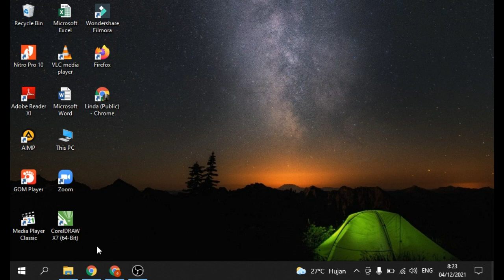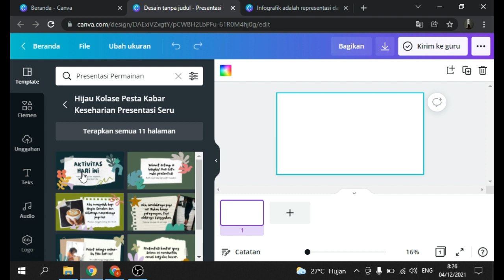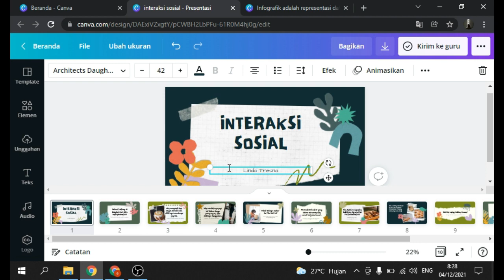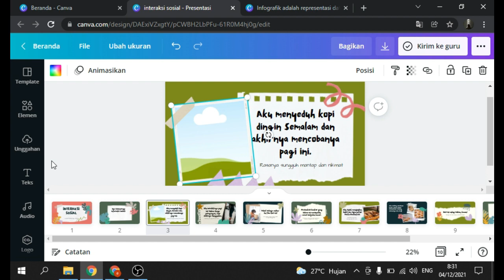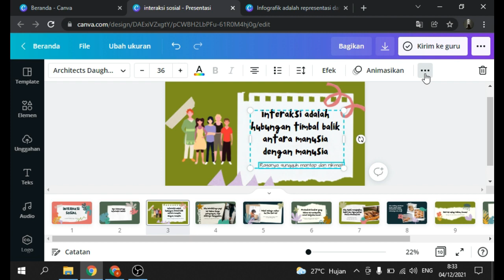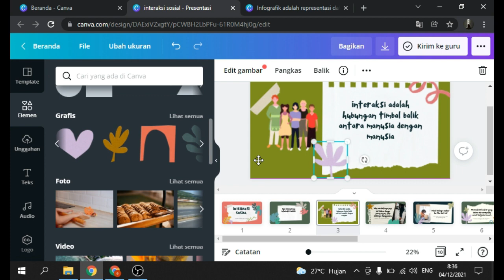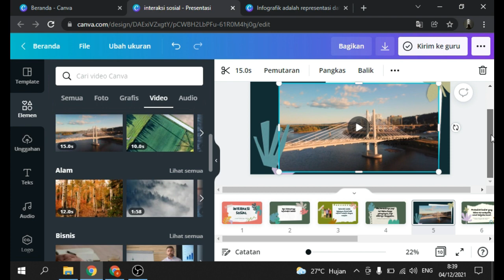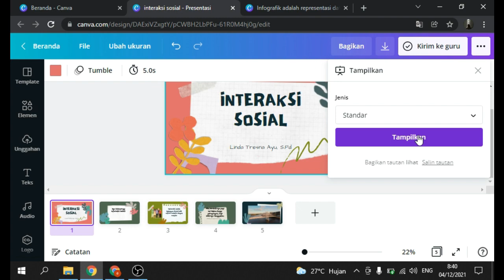[Hari 4] Pembuatan Presensi dan Penutupan Pelatihan Canva